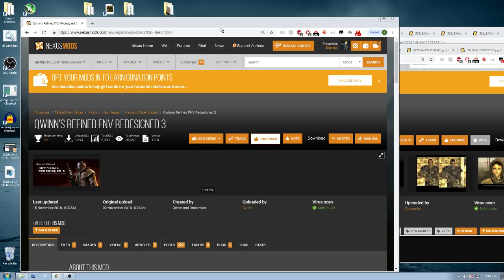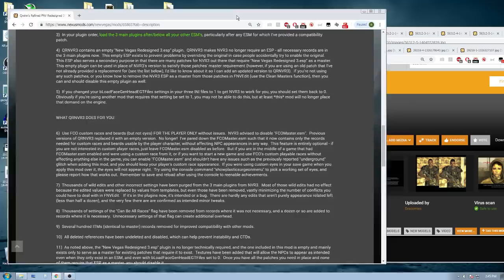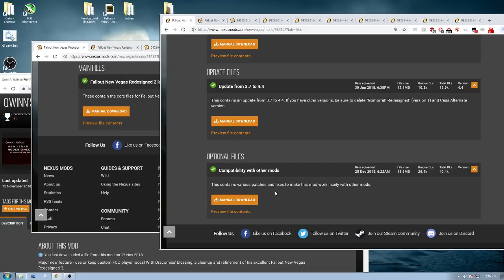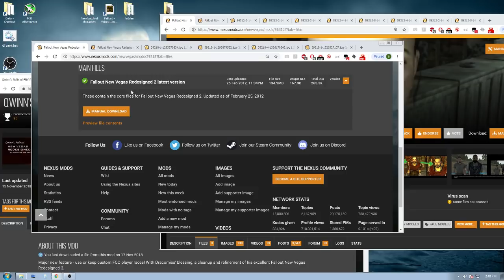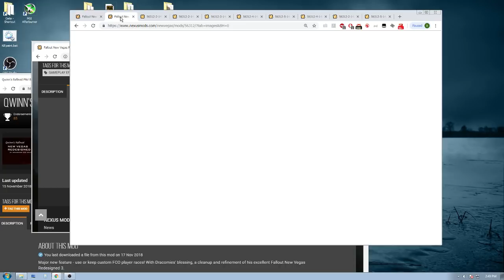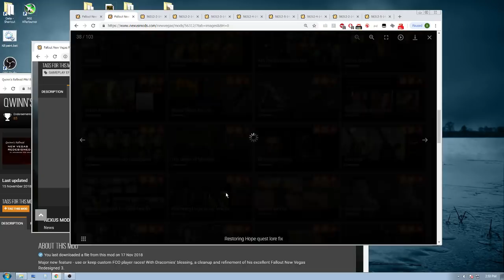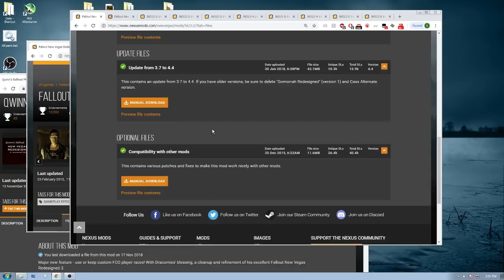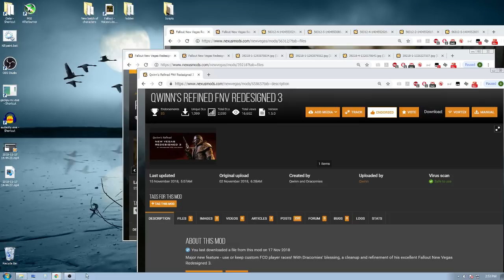Featuring Qwinn's Redesigned FNV Redesigned 3